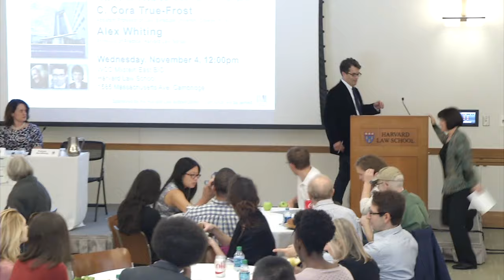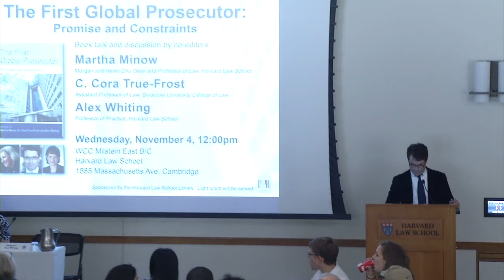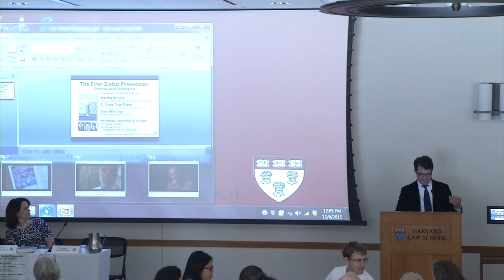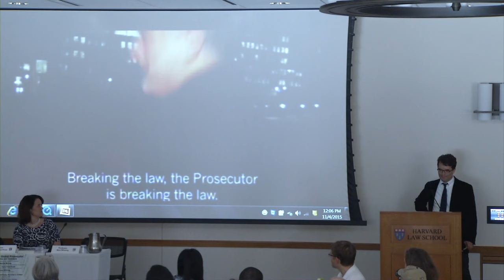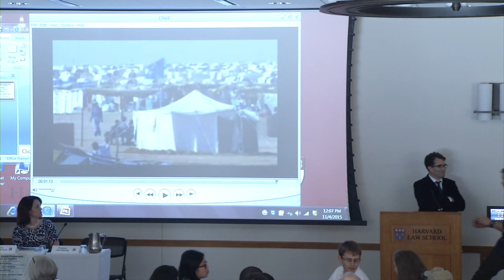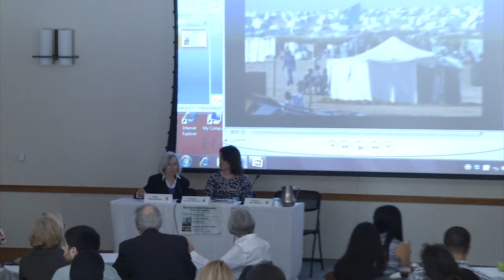HLS Library Book Talk | Minow, True-Frost and Whiting on 'The First Global Prosecutor'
Harvard Law School Dean Martha Minow, HLS Professor Alex Whiting and Syracuse University College of Law Assistant Professor Cora True-Frost have published a volume of essays that examine the role and the legacy of the first prosecutor for the ICC, Luis Moreno Ocampo.